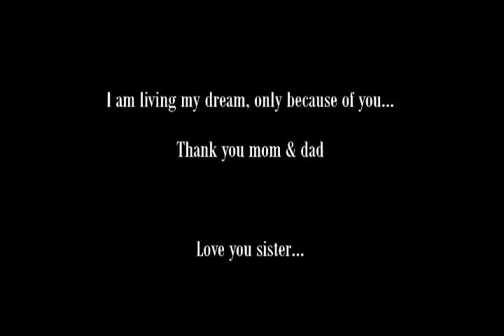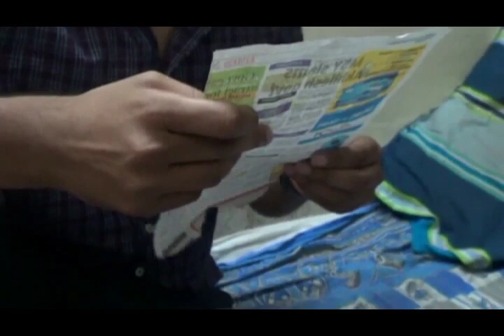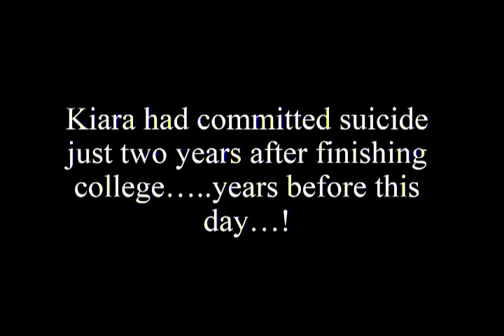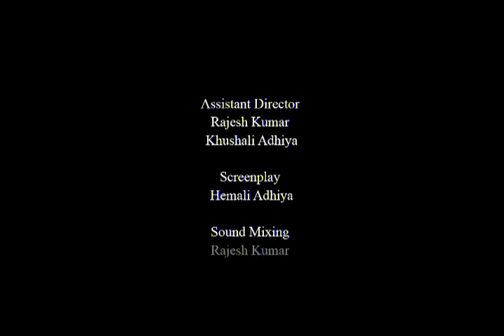lath! A Love Obsession. Short film (horror, thriller)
Lath..It is based on a scary love story where Anand is obsessed with a girl called Suhana. But one morning when he wakes up, he sees something scary and shocking..He tell this to his friend Mohit, Mohit helps him to find some truth about the incident.
WATCH THIS FILM TO KNOW THE TRUTH.